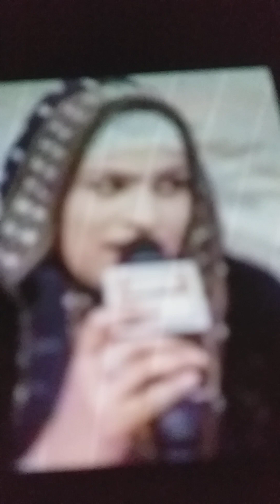میرے دل میں ہے یاد محمد. S.A.W